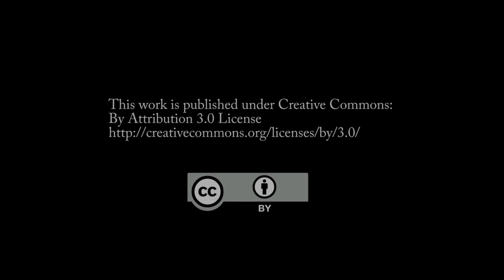Crow and Fox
My first attempt to create a short movie with iClone. Loosely based on Aesop's Fable, but a bit modified...